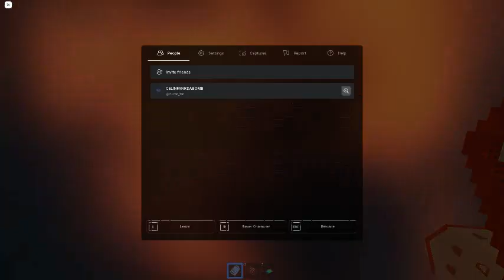Ceiling Fan 22088 In Toucan Fan's Haunted Fan Land